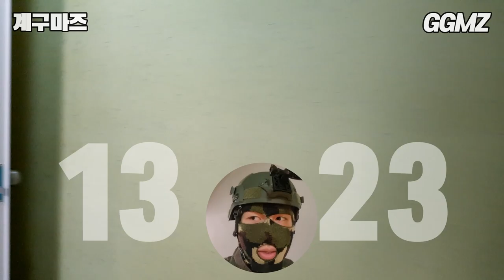[계구마즈🏢EP16] 23층 건물을 계단으로 올라가보자